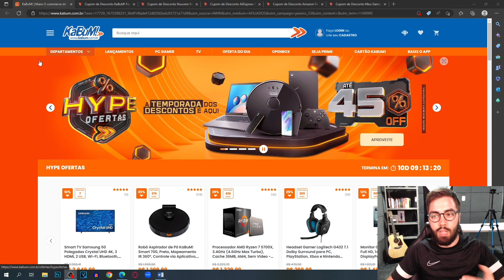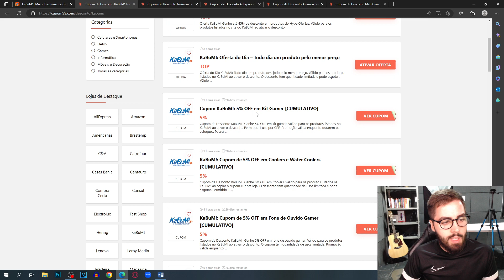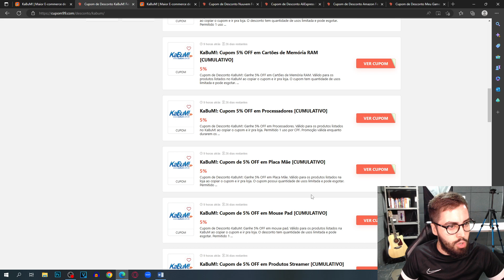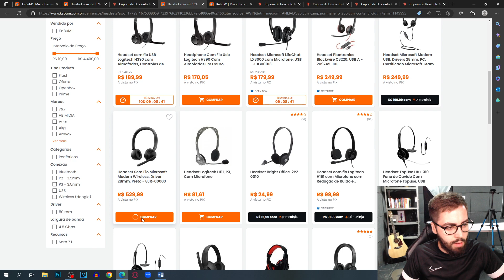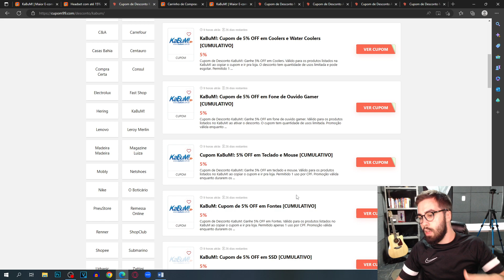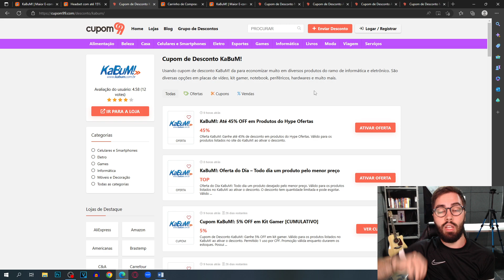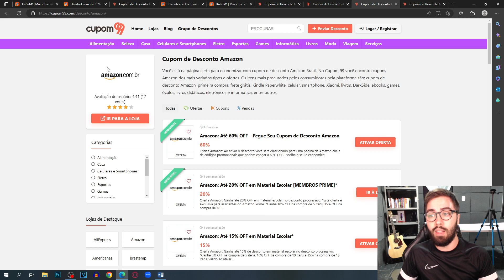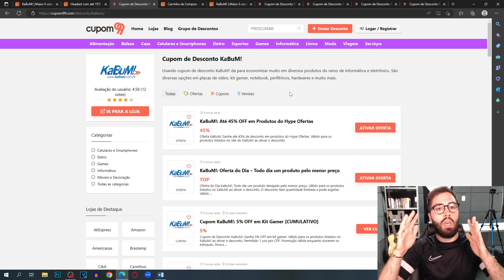CUPOM DE DESCONTO KABUM FEVEREIRO 2023 CUPOM KABUM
E NO VÍDEO DE HOJE: CUPOM DE DESCONTO KABUM FEVEREIRO 2023 CUPOM KABUM